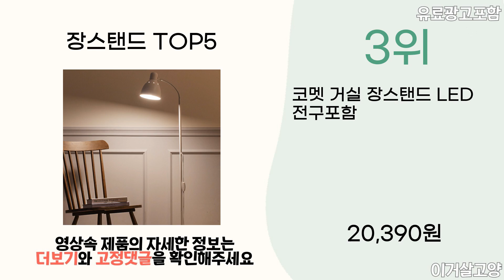2023년 인기 장스탠드 추천 TOP5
1위 : 레나에너지 북유럽 플로어 장스탠드 LED 조명 거실등, 화이트

2위 : 코멧 업라이트 거실스탠드 LED전구포함

3위 : 코멧 거실 장스탠드 LED 전구포함

4위 : 레나에너지 북유럽 프리미엄 장스탠드 LED 거실 조명 타워 스타일, 블랙

5위 : 오르빗 비비드 루나 플로어램프 장스탠드 + 8W LED 전구